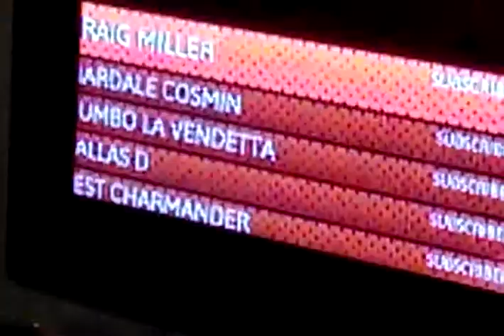Yo boi geta shout out